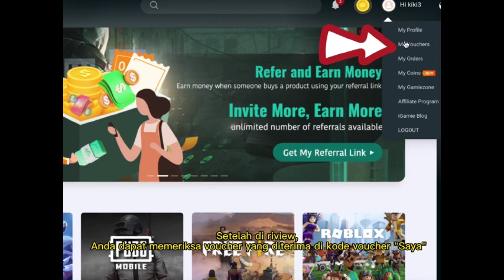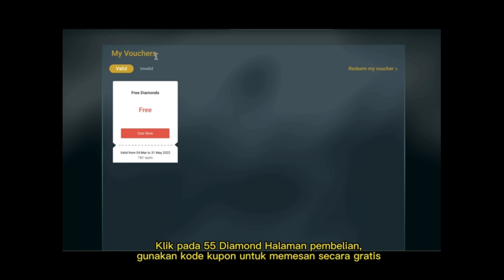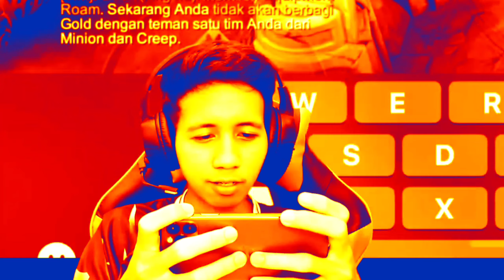BUKTI ALPHA JUNGLER TERBAIK DI PATCH SEKARANG !! | iGamie Referral Event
FOLLOW YA GEZ